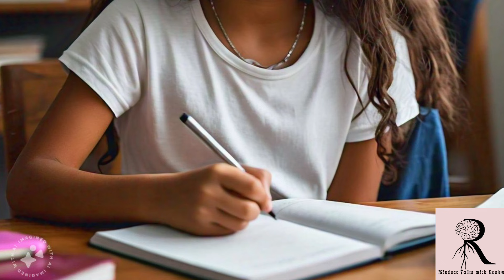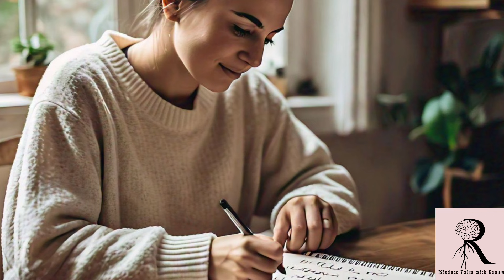The Power of Daily Positive Affirmation/ क्या करें!जब दुख हद से पार हो जाए/जब मौत का हो हर पल इंतजार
The Power of Daily Positive Affirmations - Transform Your Life/क्या करें ? जब दुख हद के पार हो जाए।
Discover the transformative power of daily positive affirmations! In this video, we delve into the incredible benefits of incorporating positive affirmations into your daily routine. Learn how these simple, yet powerful statements can:

Boost your self-esteem and confidence.
Improve your mental and emotional well-being.
Help you overcome negative thoughts and self-doubt.
Enhance your overall outlook on life.
Attract positivity and success into your life.
We’ll provide practical tips on how to create effective affirmations and share real-life examples of how they have changed lives. Whether you're new to affirmations or looking to deepen your practice, this video is for you. Start your journey towards a more positive, fulfilling life today!

Chapters:
0:00 Introduction
1:45 What are Positive Affirmations?
3:30 Benefits of Daily Affirmations
6:15 How to Create Your Own Affirmations
9:00 Tips for Incorporating Affirmations into Your Routine
11:45 Real-Life Success Stories
14:20 Conclusion

This channel is about finding the correct ways in different situations of life and following the correct path .life is full of hurdles and challenges ,chaos everywhere but still we can find seedha rasta.

What is the power of positive affirmations in daily life?
What are powerful affirmations to say daily?
How do affirmations improve life?
दैनिक कहने के लिए शक्तिशाली प्रतिज्ञान क्या हैं?
Why 21 days for affirmations?
Do affirmations really work?
Can I say affirmations all day?
How to start affirmations?
What is the most popular affirmation?
Why writing affirmations is powerful
दैनिक प्रतिज्ञान कहना क्यों महत्वपूर्ण है?
मैं एक दिन में कितने पुष्टिकरण कह सकता हूं?

Rashmi Sahrawat.